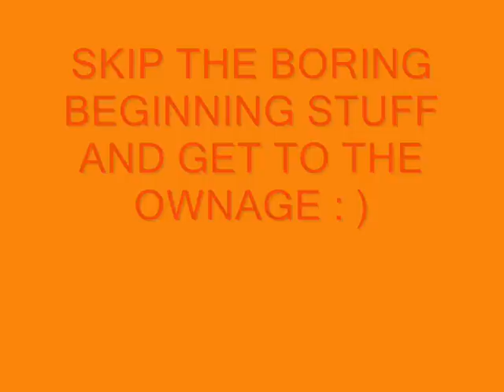The Best tarpit D youll Ever see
random game didnt even mean to record but we did pretty good